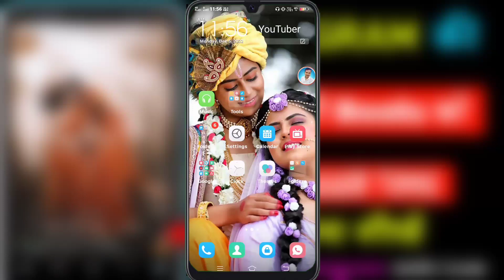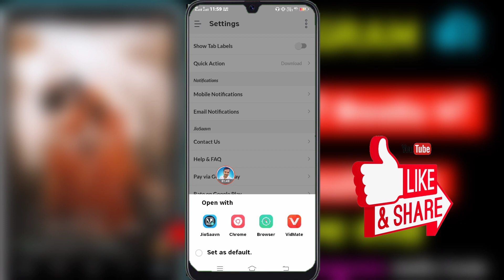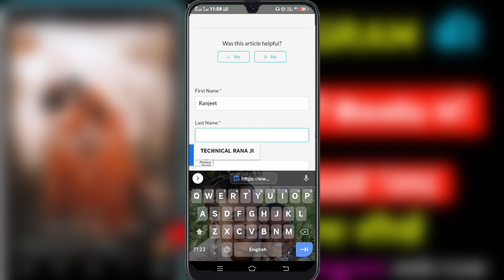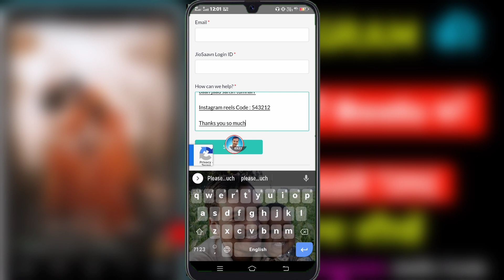Instagram की किसी भी Reels को Jio Caller Tune लगाना सीखें ! Download song ko jio tune kaise lagaye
My Phone 📱 OnePlus Nord CE 2 Lite 5G

My :- Tripod Stand with Mobile Phones

Cover 📔 Topic 👇

Instagram reels ko jio caller tune kaise set kare
Instagram की किसी भी Reels को jio caller tune kaise lagaye
Instagram se caller tune kaise set kare
Reels ko jio tune kaise lagaye
Instagram wali reels ko jio tune kaise set kare
Download kiye huye song ko jio caller tune kaise set kare
music player se caller tune kaise set kare
File manager ke song ko jio caller tune kaise lagaye
caller tune kaise set kare Instagram reels ko
reels ko caller tune kaise set kare
Instagram wale song ko caller tune kaise set kare
reels se caller tune kaise set kare